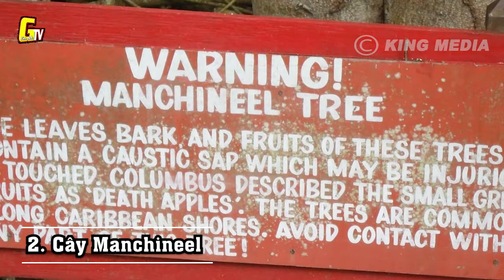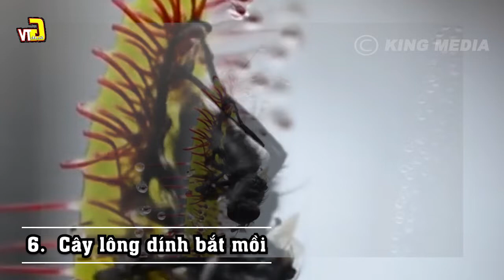Loài Cây Sát Thủ, Thức Ăn Là Những Loài Động Vật và Con Người/Giải mã TV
Loài Cây Sát Thủ, Thức Ăn Là Những Loài Động Vật và Con Người/Giải mã TV giaimatv xin chào quý vị quý vị hãy đăng ký miễn phí kênh để đón xem các video mới nhất từ chúng tôi Link đăng ký . Loài Cây Sát Thủ, Thức Ăn Là Những Loài Động Vật và Con Người/Giải mã TV. Quý vị thân mến GIẢI MÃ TV bao gồm các video giải thích và khamphahientuongthanbi ở khắp nơi trên Thế Giới.